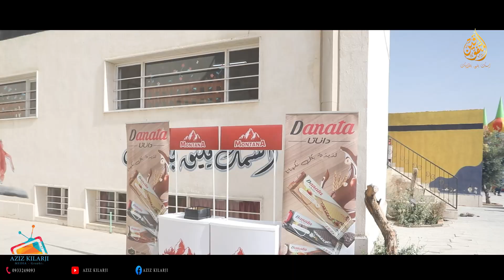FUN DAY مدارس نهج المتقوقين